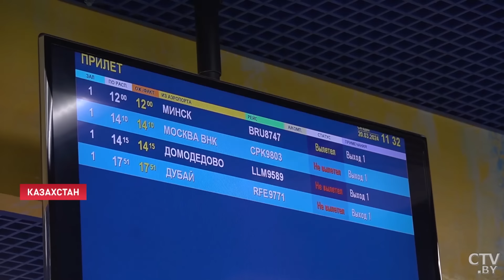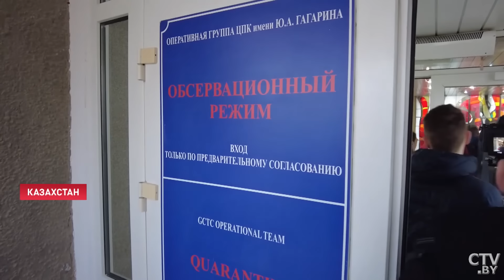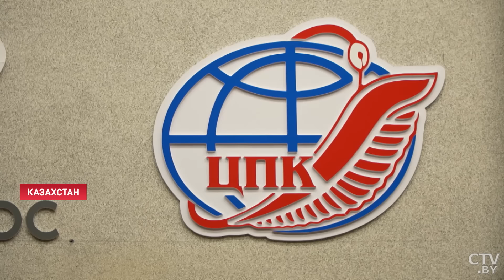Первая белоруска в космосе! | Как она готовится к полёту на МКС?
Всё внимание в эти дни к Байконуру. Меньше суток остаётся до старта космического корабля, на борту которого впервые в истории независимой Беларуси на орбиту отправится наша соотечественница. Несколько часов назад госкомиссия утвердила белоруску Марину Василевскую членом основного экипажа «Союз МС-25». 21 марта вся страна с замиранием сердца будет следить за этим историческим событием.  Пуск ракеты-носителя запланирован на 16:21 по минскому времени.

Экипаж с 6 марта находится на Байконуре, на космодроме завершаются последние приготовления к полёту. Ответственность на хрупких плечах Марины Василевской лежит колоссальная, и в этот волнительный момент как никогда важна поддержка близких. Сегодня родственники участников космического полёта прибыли на Байконур. Репортаж Константина Герцева.